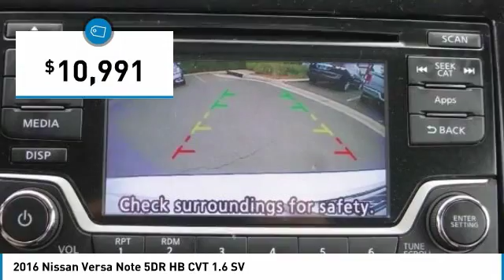2016 Nissan Versa Note TEMECULA MURRIETA MENIFEE HEMET CORONA ESCONDIDO R2287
2016 Nissan Versa Note 5DR HB CVT 1.6 SV

Temecula Hyundai
27430 Ynez Rd.

TEMECULA HYUNDAI PROUDLY SERVING TEMECULA, MURRIETA, MENIFEE, HEMET, CORONA, ESCONDIDO, AND SURROUNDING SOUTHERN CALIFORNIA LOCATIONS. THIS WHITE 2016 Nissan VERSA NOTE IS EQUIPPED WITH A Engine: 1.6L DOHC 16-Valve 4-Cylinder, TRANSMISSION, AND RECEIVES AN ESTIMATED 31 City/39 Hwy MPG. 2016 Nissan VERSA NOTE 5DR HB CVT 1.6 SV Well equipped with 15 Steel Wheels w/Full Wheel Covers, Well equipped with 4 Speakers, Well equipped with ABS brakes, Well equipped with Air Conditioning, Well equipped with AM/FM radio: SiriusXM, Well equipped with AM/FM/CD Audio System, Well equipped with Brake assist, Well equipped with Bumpers: body-color, Well equipped with CD player, Well equipped with Driver door bin, Well equipped with Driver vanity mirror, Well equipped with Dual front impact airbags, Well equipped with Dual front side impact airbags, Well equipped with Electronic Stability Control, Well equipped with Front anti-roll bar, Well equipped with Front Bucket Seats, Well equipped with Front reading lights, Well equipped with Front wheel independent suspension, Well equipped with Illuminated entry, Well equipped with Low tire pressure warning, Well equipped with MP3 decoder, Well equipped with Occupant sensing airbag, Well equipped with Outside temperature display, Well equipped with Overhead airbag, Well equipped with Panic alarm, Well equipped with Passenger door bin, Well equipped with Passenger vanity mirror, Well equipped with Power door mirrors, Well equipped with Power steering, Well equipped with Power windows, Well equipped with Radio data system, Well equipped with Rear anti-roll bar, Well equipped with Rear window defroster, Well equipped with Rear window wiper, Well equipped with Remote keyless entry, Well equipped with Speed control, Well equipped with Speed-sensing steering, Well equipped with Split folding rear seat, Well equipped with Steering wheel mounted audio controls, Well equipped with Tachometer, Well equipped with Tilt steering wheel, Well equipped with Traction control, Well equipped with Trip computer, Well equipped with Upgraded Cloth Seat Trim. 39/31 Highway/City MPG Clean CARFAX. All sale prices exclude leases. ??All prices plus sales tax, license fees, $80 doc fee and any other government fees. Dealer installed accessories extra. Must Stock #: R2287 | VIN: 3N1CE2CP7GL383308 | 2016 Nissan Versa Note 5dr HB CVT 1.6 SV AIR CONDITIONING POWER WINDOWS Temecula Hyundai FOR DRIVERS IN THE GREATER TEMECULA, MURRIETA, MENIFEE, HEMET, CORONA AND ESCONDIDO AREAS, YOUR SOURCE FOR INCREDIBLE HYUNDAI MODELS IS TEMECULA HYUNDAI 27430 YNEZ RD TEMECULA, CA 92591